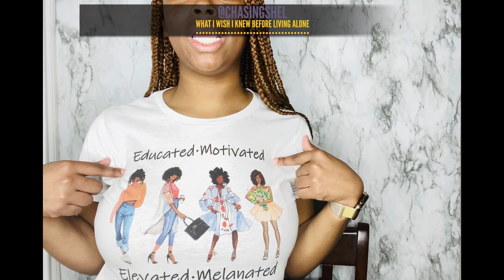What I Wish I Knew Before Living Alone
I have been living alone for almost 6 years now and I am truly blessed to be able to have done so. Now, however, I am living with my parents, since they moved to Houston as well. I am very blessed to have parents who allow me to fall and be able to lean on them when I need to. So here’s my list of what I wish I knew before living alone!

 Knowing how to save and be more disciplined in doing so

Learning how to budget

Making smarter financial decisions ( I bought a car, car insurance, and my own apartment on a less than $30, 000 salary)

Understanding the cost of living alone ( rent, utilities, necessities, fun money)

Not being too prideful to ask for help and not being in a rush to be on my own